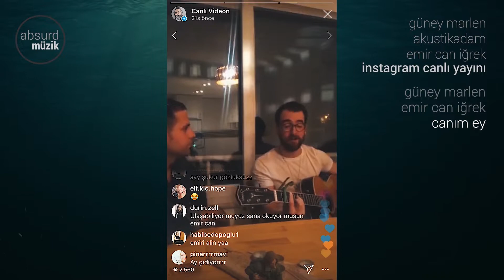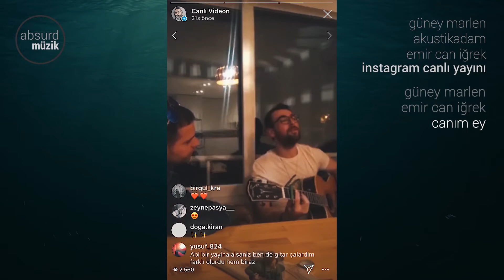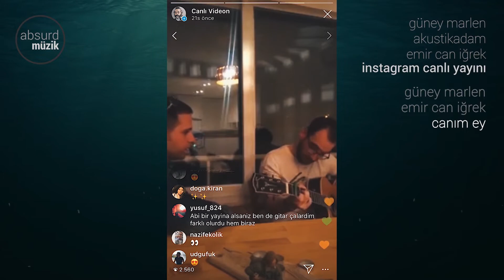Güney Marlen & Akustikadam - Ay Gidiyor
"Güney Marlen & Akustikadam - Canlı Yayın Performansı"

►Absurdizi hesaplarını takip edin;

Ay Gidiyor

Canım ey canım ey
Canım eylen ey
Evimi başıma yıkıp giden hey

Kapkara büyürken
Geceler derinden
Canımı içimden
Alıp giden hey

Ay gidiyor
Günlerim kanıyor
Gün yüzün dönüyor

Ay gidiyor
Günlerim kanıyor
Gül yüzün dönmüyor

Yanan ömrüm ey
İçime ateşi
Koyup giden hey

Sessizce büyürken
Avluda cehennem
Güneşi koluna
Takıp gelsen hey.

Songwriters: Ahmet Kaya / Gülten Kaya